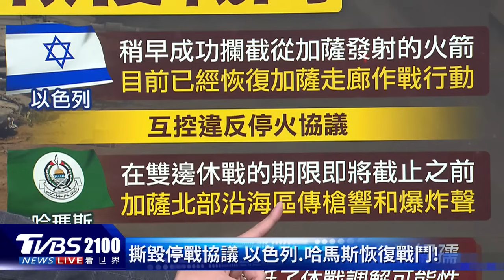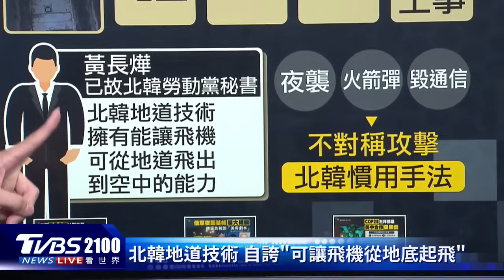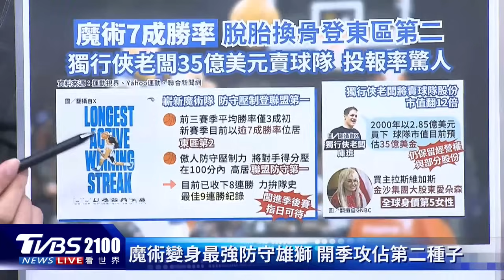以色列恢復戰鬥「全球獵殺哈瑪斯高層」 美國秘密計畫逼澤倫斯基向普欽投降20231201｜2100TVBS看世界完整版｜TVBS新聞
以色列與巴勒斯坦武裝組織「哈瑪斯」（Hamas）暫時停火7天，雙方臨時休戰協議1日到期，數分鐘後，以色列軍方隨即宣布，已重新展開對加薩走廊的戰鬥行動。多家外媒報導，美國總統拜登和德國總理正在秘密向烏克蘭總統澤倫斯基施壓，逼迫他向俄羅斯求和，華盛頓和柏林準備從軍事援助這方面下手，借此讓基輔意識到，烏軍已經無法奪回失去的領土。